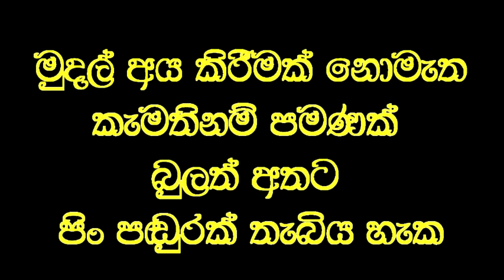ඉපදී මාස හයෙන් බිහිරිවූ දියණියට විනාඩියෙන් ඇසෙයි